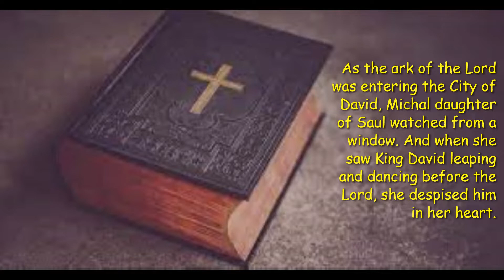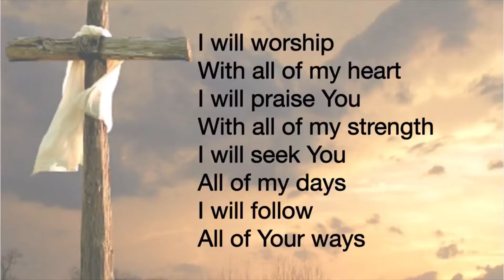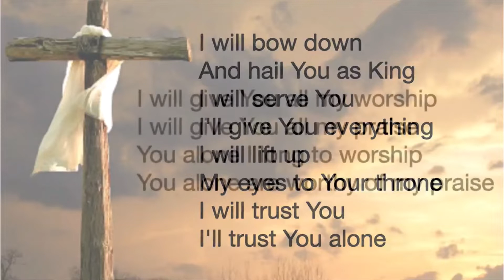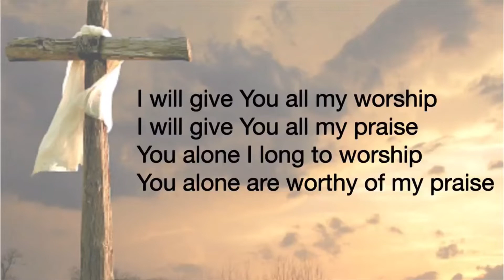Sunday 31st July 2022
Here is the message from our in-person worship @ Chadderton Community Church, Oldham on Sunday 31st July 2022 - Title:  Bible Baddies - Part 3 (Michal Daughter of Saul & Judas Iscariot)